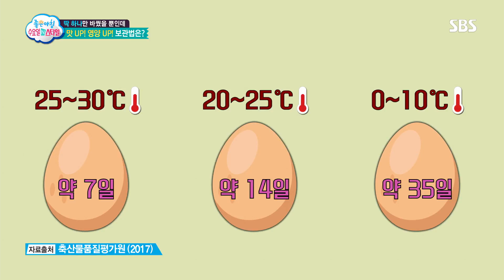맛 UP! 영양 UP! 오래 먹을 수 있는 음식 보관법 (수요일N스타일) @좋은아침 5356회 20180711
■좋은아침 수요일N스타일

맛과 영양도 높이고~ 오래 먹을 수 있는! 음식 보관법들에 대해 알아보자.